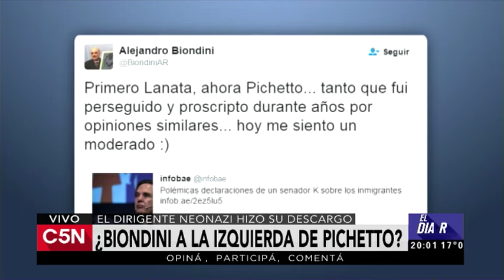C5N - El Diario: Victor Hugo habla sobre Pichetto